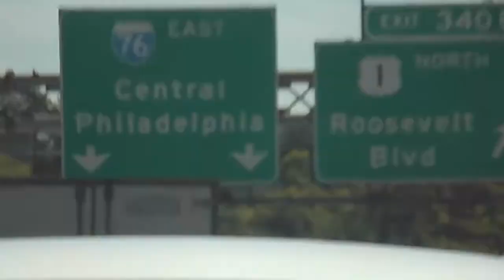ISMFWT VLOG 8 22 15